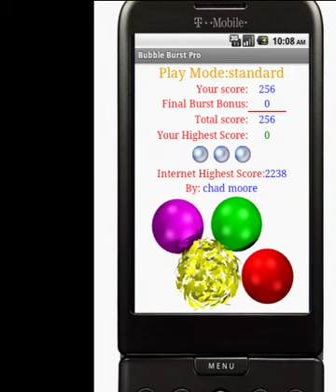Bubble Burst Free ( Android Games , Android Apps )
Bubble Burst is an addictive puzzle game of strategy where you have to burst the bubbles of the same colour to win.

Enjoy this game of bubbles !